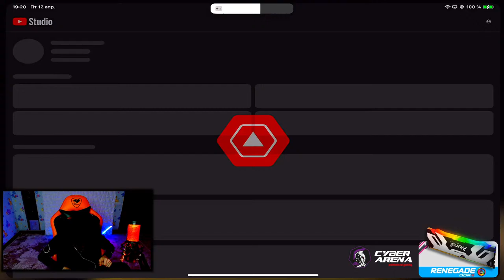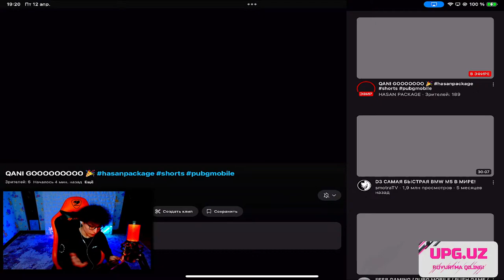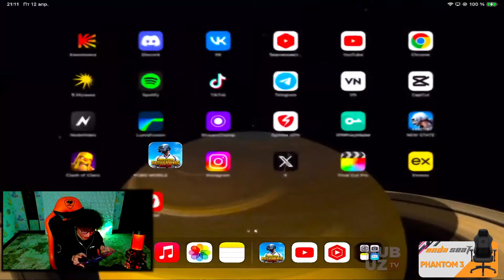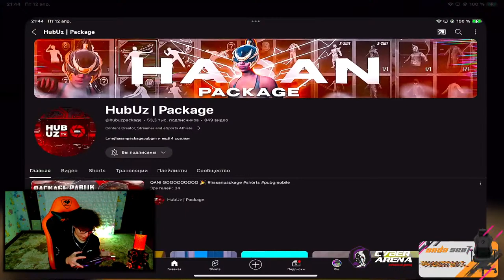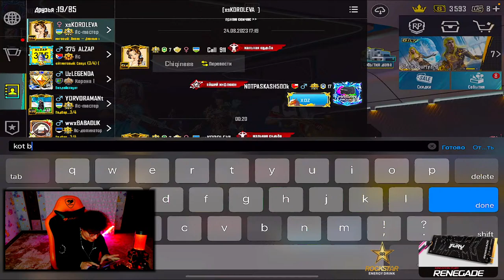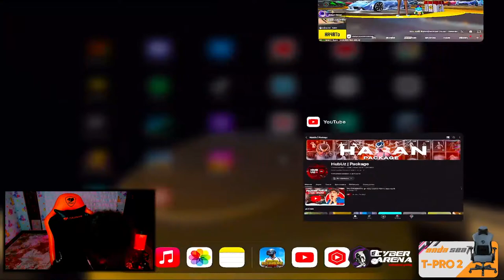QANI GOOOOOOOOO 🎉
💵Поддержать стримера

Telegram Kanalimiz ✅
Chustvitelnost Nastroykalari 🔥
Eng Arzon UC Bizda:

Настройки и Чувствительность 🔥
Самые Низкие Цены на UC

UC Shop ✅
Settings 🔥

Content Creator, Streamer and eSports Athlete

• Обо Мне •
→ 💁🏻‍♂️ Имя - Хасан
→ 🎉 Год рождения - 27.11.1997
→ 💳 Профессия - Контент Мейкер, Стример и Киберспортсмен
→ 🎮 Девайс - iPad Pro M2/128gb 90fps
→ 🎧 Наушники - Asus Rog Cetra Core 2

• About Me •
→ 💁🏻‍♂️ Name - Hasan
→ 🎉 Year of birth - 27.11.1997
→ 💳 Profession - Content Creator, Streamer and eSports Athlete
→ 🎮 Device - iPad Pro M2/128gb 90fps
→ 🎧 Headphones - Asus Rog Cetra Core 2

[3 ссылки]
1. Join the PUBG MOBILE СНГ Discord Server!
2. PUBG MOBILE
3. PUBG MOBILE СНГ - YouTube